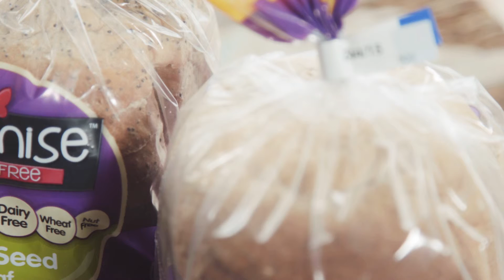Bord Bia Food and Drink Awards 2015 - Gallaghers Entrepreneurial Award Shortlist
Designed to celebrate success, Bord Bia's Food & Drink Awards showcases excellence in our industry.

The Awards provide an unprecedented opportunity for Irish Food and Drink businesses to showcase their achievements and win a coveted award.

Gallaghers has been shortlisted for the Entrepreneurial Award